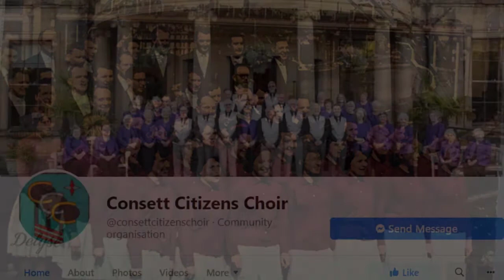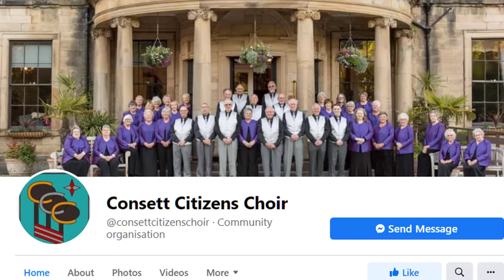Bobby Shaftoe, Consett Citizens Choir arranged by Arthur Wilkinson